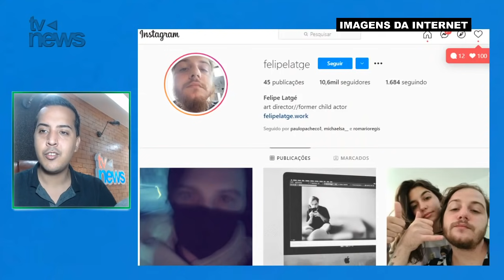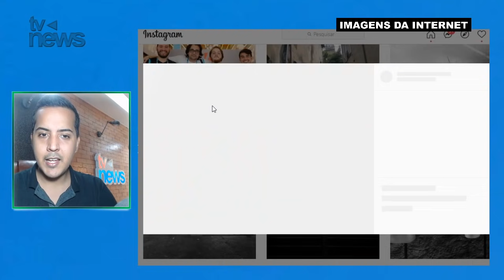Lembra do Otávio de Da Cor do Pecado? Hoje com 26 anos, ele está irreconhecível